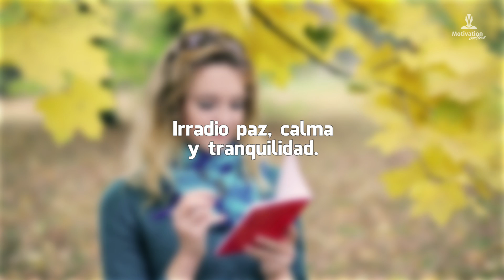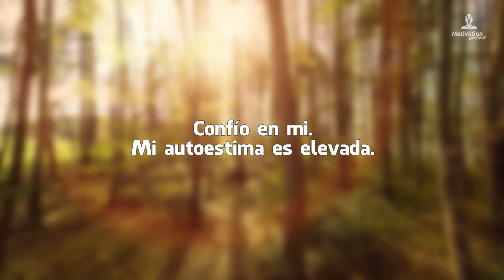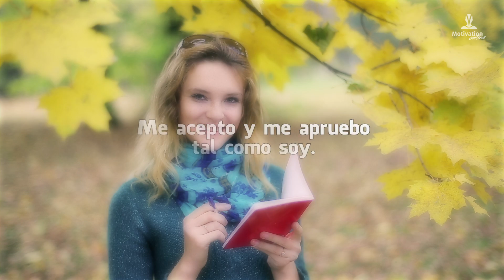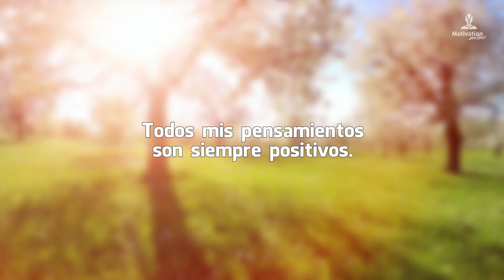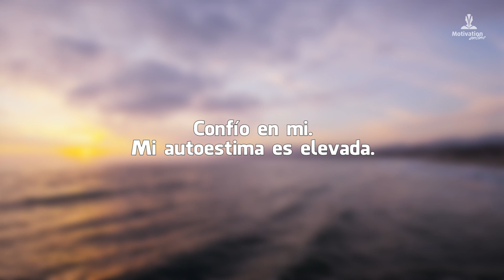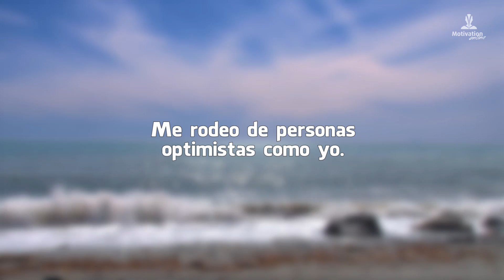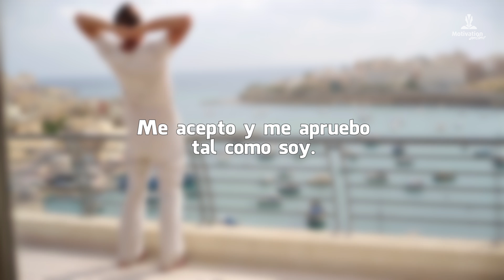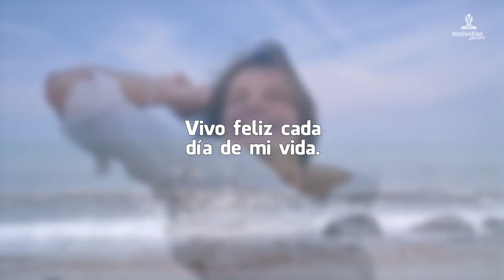Como SER OPTIMISTA😀 con AFIRMACIONES POSITIVAS | Como AUMENTAR el OPTIMISMO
Afirmaciones positivas para ser optimista. Ser optimista es una opción. Mejora tus relaciones y tu vida. Por eso piensa con optimismo y cambia tu vida a partir de hoy con estas afirmaciones positivas.

👉 Mindset en español a tu disposición en este canal.
EMPIEZA HOY!
👉🏻¿Eres consciente de qué alimentas a tu subconsciente? ¿De pensamientos destructivos o de pensamientos constructivos?
También es importante que observes como te expresas, qué te dices, cómo te hablas porque será un reflejo de cómo piensas. Si nuestros pensamientos son limitantes, del tipo, no soy capaz, no puedo, nuestra mente subconsciente ayudará a producir en nuestra realidad eso en lo que creemos.
Nuestro cerebro no entiende la diferencia entre la realidad y la ficción, por eso tenemos la capacidad de crear nuestra realidad interna, eso que queremos, en nuestra realidad externa, materializándola. Vive en un constante presente, funciona en tiempo real.

✅ ¿Cómo funciona la reprogramación mental de creencias limitantes?
Con ayuda de la motivación con AFIRMACIONES POSITIVAS y la repetición diaria, el subconsciente grabará esta nueva información positiva reemplazando los antiguos pensamientos negativos.
De a poco comenzarás a cambiar la forma en que interpretas todo lo que te sucede, y al cambiar la percepción de las cosas cambiará tu propia realidad y eso ayudará a tener unas mente más positiva, por lo tanto la vida que mereces, llena de abundancia y prosperidad en todos los sentidos.
IMPORTANTE: para que las afirmaciones positivas sean efectivas debes escuchar este video todos los días, un mínimo de 21 días, para reprogramar tu inconsciente e incorporar estos nuevos pensamientos a tu vida diaria.

Afirmaciones positivas contenidas en este audio:

- Soy una persona optimista siempre.
- Pienso, hago y consigo cosas positivas.
- Vivo feliz cada día de mi vida.
- Me enfoco sólo en situaciones agradables.
- Irradio paz, calma y tranquilidad.
- Acepto todo lo que me sucede.
- Cada situación es una posibilidad para avanzar.
- Tengo éxito en todo lo que me propongo.
- Todos mis pensamientos son siempre positivos.
- La alegría y la diversión forman parte de mi vida.
- Me acepto y me apruebo tal como soy.
- Decido ser feliz hoy.
- Alcanzo mis metas con facilidad.
- Mi fuerza de voluntad es muy potente.
- Mi entusiasmo aumenta cada día.
- La abundancia es mi estado natural.
- Mis emociones están en perfecto equilibrio.
- Me rodeo de personas optimistas como yo.
- Soy optimista sobre las experiencias que vivo.
- Confío en mi. Mi autoestima es elevada.